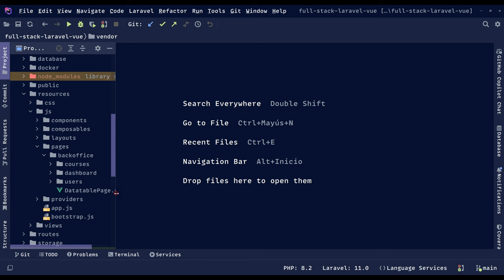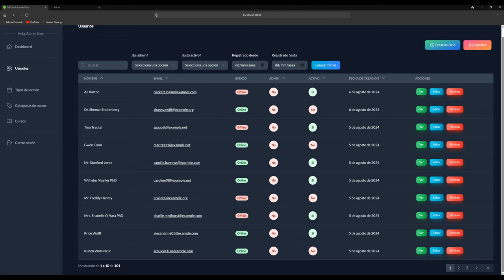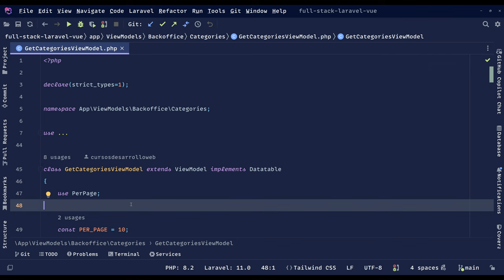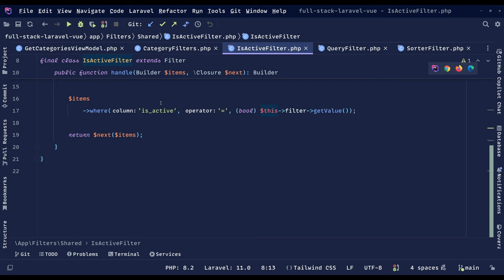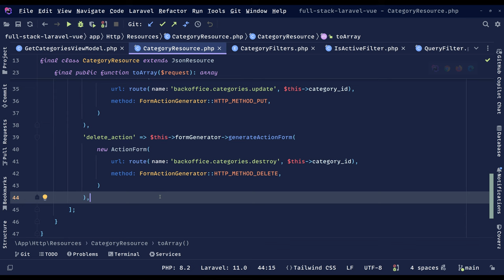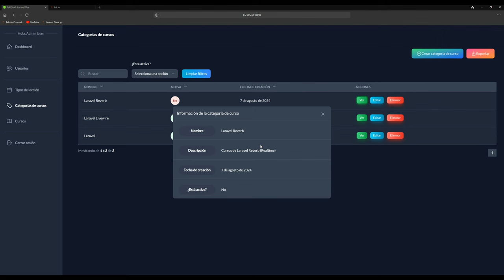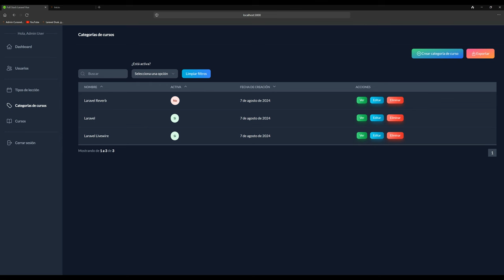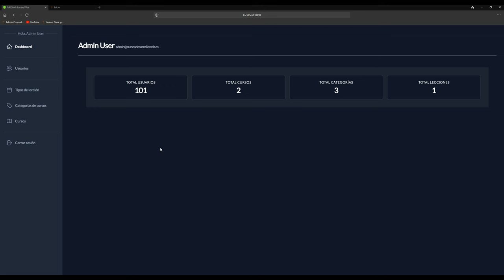FullStack Laravel & Vue.js: 0 dependencias, arquitectura avanzada y CLEAN CODE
En este vídeo te muestro parte de la arquitectura utilizada en el curso FullStack con Laravel y Vue.js de la plataforma.